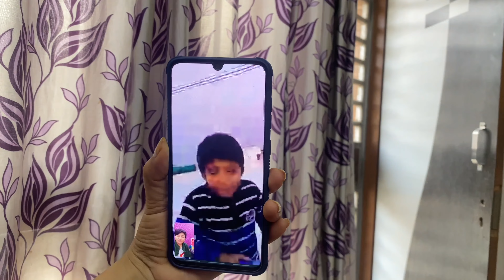Full of enjoyment vlog | Junior Amitabh Bachchan & Upma recipe